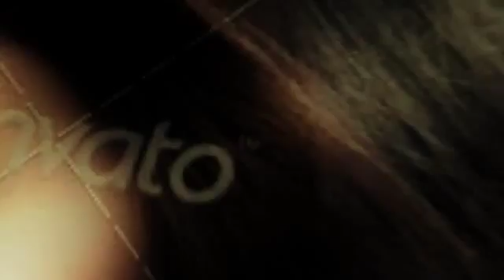Summer Vacation | After Effects Template 7970570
Dance,Party,New Year,Concert,Live Show and Music event,lingerie,beach party template. FULL HD AE CS 5 project templat... (video-displays)